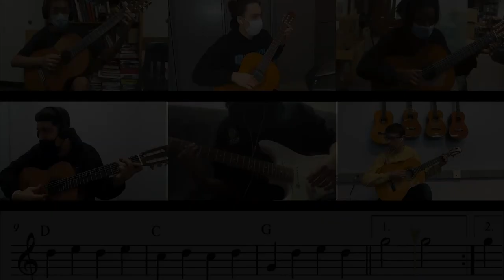We Are Guitar Ep. 6 - Curt Chambers (Grammy-Winning Guitarist for Alicia Keys, Dr. Dre, and Eminem)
We Are Guitar celebrates hard-working students from Lead Guitar programs around the U.S. and connects them, and followers of the show, with our favorite pro players and guitar celebrities. Grammy-winning singer-songwriter Curt Chambers (guitarist for Alicia Keys and Dr. Dre) is our guest for WAG 6. The show is hosted by Brad Richter (co-founder of Lead Guitar) and filmed at Guitar Salon International in Santa Monica, CA.

Each We Are Guitar includes several learning and playing opportunities for beginning guitarists. For Episode 6, the viewer play-along with Curt Chambers is a 12-Bar Blues in G which includes a nuts and bolts explanation of the form, and Professor Denis Azabagić hosts a session on developing speed in our mini-masterclass. So, have your guitar at the ready to dig into this interactive celebration of guitar with a diverse and talented cast of fellow learners and enthusiasts.

Background: Music education improves grades, graduation rates and critical thinking, but it’s not available to five million American children. Daily mentorship, classroom connections with global artists and college campus experiences empower students to grow academically, socially and emotionally. Lead Guitar’s Vision is to engage every learner with an instrument that appeals across genres and generations, using music from a broad range of traditions, and differentiated materials like Adaptive and Spanish-language curricula. We focus resources on children with the least access to arts education by collaborating with schools where 80% or more of students are eligible for Free or Reduced-Price Lunch.

All proceeds from monetization of this video go to the GSI Foundation, a non-profit organization that raises money to support school-based music education programs like Lead Guitar.

Executive Producers - Tim Miklaucic and Brad Richter
Written by - Brad Richter
Editing - Denis Azabagić
Videography – Felix Salazar
Set and Logistics – Jaxon Williams
Play-Along Video Editor – Andrew Smith
Additional Key Contributors: Tomasz Fechner, Freddy Vazquez, Kacey Ellis and Mara Sandroff